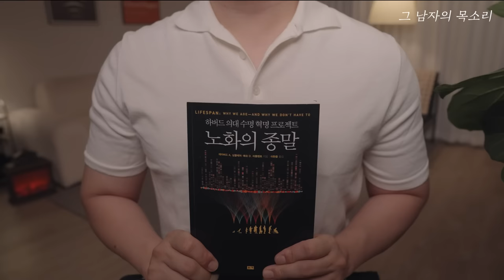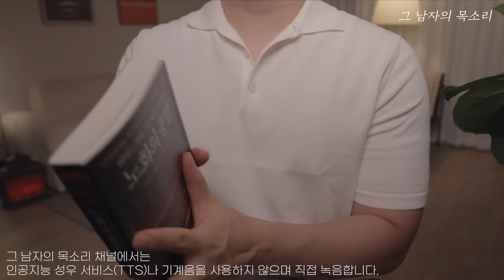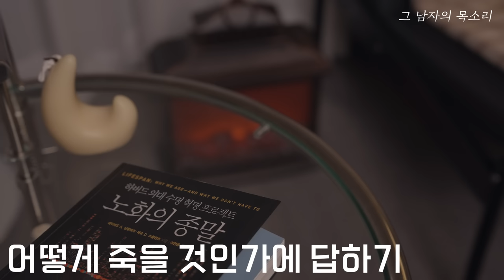하버드대에서 [노화의 종말]을 선언했습니다. 노화는 질병이며 치료할 수 있습니다ㅣ건강백서 오디오북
현재 장비들을 재점검하고 있어 콘텐츠 업로드가 다소 늦어지고 있습니다 😢
그런다고 해서 조회수가 늘거나 수익이 높아지는 건 아니지만
구독자님들께 더 좋은 영상 품질을 제공하고 싶은 욕심이 커서
채널 재점검의 시간을 가지고 있습니다.
언제나 존경하고 감사합니다 🙇🏻‍♂️

저는 전문가는 아니고 여러분들과 함께 더 건강해지고 싶다는 생각으로
백년 건강 정보를 제공하고 있습니다.

📚도서 정보
노화의 종말 / 부키 출판

01:24 건강하게 장수하는 법
08:20 적게 먹어라
25:31 간헐적 단식 또는 주기적 단식
35:54 육식을 줄여라
47:17 땀을 흘려라
53:38 어떻게 죽을 것인가에 답하기
01:07:39 고손주를 만날 준비를 하자

☑️ 이 콘텐츠는 출판사로부터 도서 1권을 증정 받았습니다.
☑️ 이 채널은 인공지능성우(TTS)나 기계음 서비스를 사용하지 않으며 직접 녹음합니다.